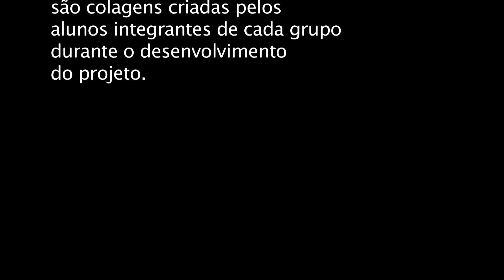“Weather Forecast” : Alunos do 4º ano D informam a previsão do tempo